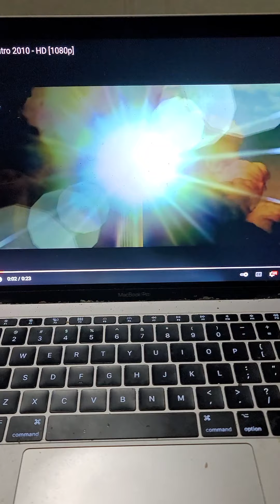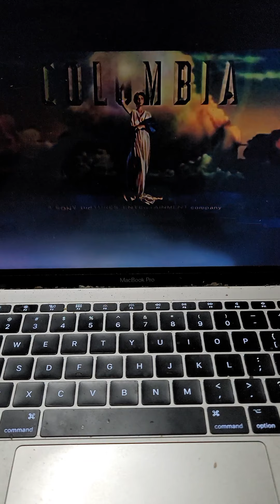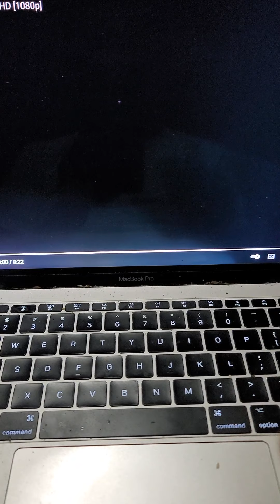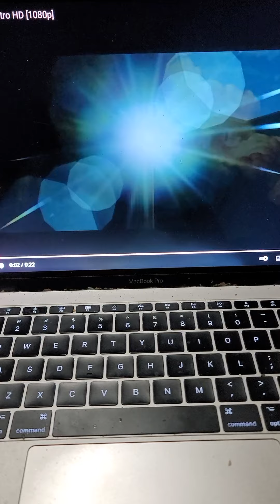January 21, 2022